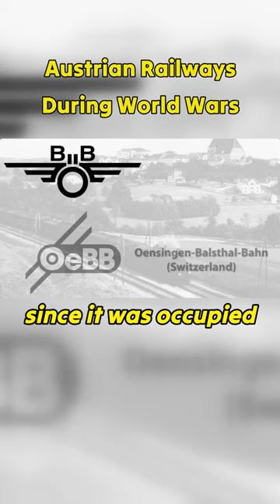Austrian Railways During World Wars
In 1914, during the First World War, the Austro-Hungarian Empire was on the side of the Triple Alliance. You probably know the background as the epilogue of the war. The Austrian railways lost around 75% of their route network in 1919 due to the peace conditions. The respective parts of the rail network and the rolling stock fell to the new states of Czechoslovakia, the State of Serbs, Croats and Slovenes, and Poland, as well as Italy, Trieste, the Isonzo Valley, Istria, South Tyrol, and Romania, which annexed Bukovina.